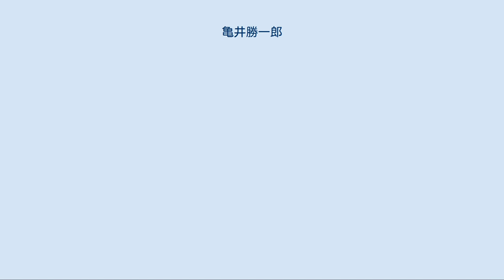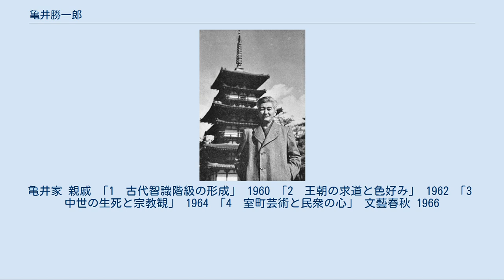亀井勝一郎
亀井勝一郎 函館市元町に建つ生誕地の碑 亀井 勝一郎（かめい かついちろう、1907年（明治40年）2月6日 - 1966年（昭和41年）11月14日）は、昭和期の文芸評論家、日本藝術院会員。
はじめ左翼的政治運動に参加したが、のち転向し、仏教思想に関心を深め、文芸評論、文明批評で活躍。
 函館貯蓄銀行支配人の父・喜一郎、母・ミヤの長男として、北海道函館区（現・函館市）元町で生まれる。
旧制函館中学校（現・北海道函館中部高等学校）から旧制山形高等学校（現・山形大学）経て、1926年（大正15年）に東京帝国大学文学部美学科に入学。
1927年（昭和2年）には「新人会」会員となりマルクス・レーニンに傾倒し、大森義太郎の指導を受ける。
社会文芸研究会、共産主義青年同盟に加わり、翌1928年（昭和3年）には退学。
 同年4月20日には治安維持法違反の疑いにより札幌で逮捕され、市ヶ谷刑務所と豊多摩刑務所に投獄され、1930年（昭和5年）10月1日に転向上申書を提出し、10月7日に保釈される。
その後、1933年（昭和8年）12月、懲役2年（執行猶予3年）の判決を受けた。
 この間、1932年（昭和7年）にはプロレタリア作家同盟に属すが、翌年には解散。
以後、同人雑誌『現実』（1934年）、『日本浪曼派』（1935年）を創刊し、評論を発表する。
1934年、最初の評論集『転形期の文学』を刊行。
 1937年（昭和12年）には『人間教育（ゲエテへの一つの試み）』を刊行。
同年、武者小路実篤と顔を合わせる。
1938年（昭和13年）、『人間教育』が評価され菊池寛より池谷賞を受ける。
同年の『日本浪漫派』廃刊後は、『文学界』同人となり、以後同誌に多く連載した。
この頃に、太宰治と親密になる。
同じ時期に大和路紀行を行い、古代・中世の日本仏教との出会いにより開眼、聖徳太子、親鸞の教義を信仰し、その人間原理に根ざした宗教論、美術論、文明・歴史論、文学論の著作の多くを連載出版した。
 1942年（昭和17年）に、日本文学報国会評論部会幹事となった。
1945年（昭和20年）8月、第二国民兵として3日間軍事教練を受け、その3日目に敗戦の報を聞いた。
 戦前・中は、武者小路実篤の人生論を解説つきで出したが、戦後昭和30年代に再びこれを再刊し重版した。
自身の人生論・恋愛論の類もベストセラーで、複数の版元で多く重版された。
新版再刊も多かった。
 1959年（昭和34年）より『文學界』に、ライフワークとして「日本人の精神史研究」を連載開始した。
1964年（昭和39年）に、日本芸術院賞受賞。
1965年（昭和40年）に『日本人の精神史研究』等で菊池寛賞を受賞、芸術院会員に選ばれる。
1966年（昭和41年）、食道がんが胃・肝臓に転移し東京築地がんセンターで死去。
「日本人の～」は全6巻予定だったが、5巻目の半ばで中絶した。
戒名は超勝院釈浄慧居士。
 1969年（昭和44年）より、文藝評論を対象した文学賞として亀井勝一郎賞が設けられたが、14回で休止した。
 亀井家 親戚 「1　古代智識階級の形成」 1960 「2　王朝の求道と色好み」 1962 「3　中世の生死と宗教観」 1964 「4　室町芸術と民衆の心」 文藝春秋 1966